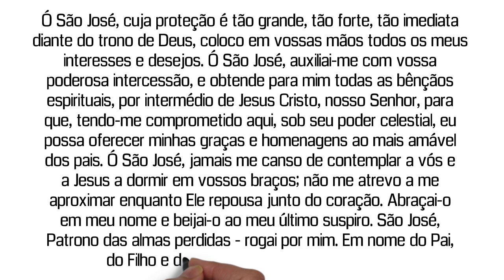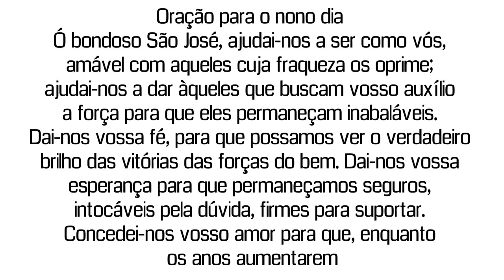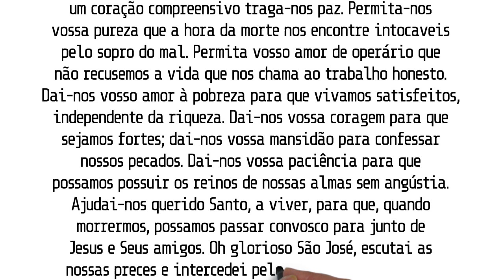9º DIA DA NOVENA DE SÃO JOSÉ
9º DIA DA NOVENA DE SÃO JOSÉ

A Rádio Barroso Mix é uma emissora de rádio online dedicada a religião católica. Além da melhor programação musical que te impulsiona e te motiva a viver feliz, a Barroso Mix emplacou um formato de programas e programetes religiosos diferenciados e interativos e com linguagem simples, dinâmica e objetiva, ativando o dia a dia de milhares de ouvintes. Louvamos o nome do Senhor 24 horas por dia e seguimos firmes na missão de que Jesus nos disse em Marcos 16:15

9º DIA DA NOVENA DE SÃO JOSÉ